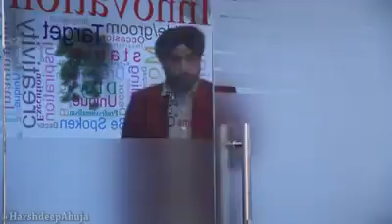badla from boss funny video